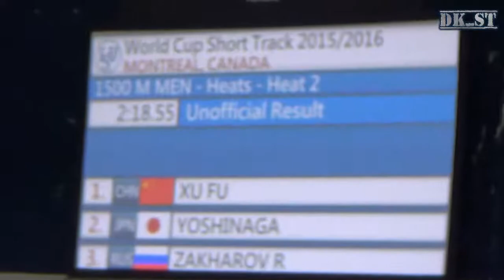2015-16 ISU WC1 Montreal Mens 1500m - Heats - Heat 2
1 1  150 XU Fu CHN 2:18.551  Q
2 6  160 YOSHINAGA Kazuki JPN 2:18.574  Q
3 8  24 DUFFY Patrick CAN 2:18.671  Q
4 4  43 ZAKHAROV Ruslan RUS 2:18.834
5 2  80 JEANNE Vincent FRA 2:19.099
6 3  69 SCHUBERT Christoph GER 2:19.481
7 5  141 SNELLINK Adwin NED 2:19.656
8 7  146 BRYANT Alex AUS 2:27.292